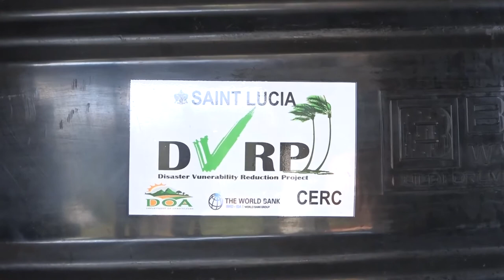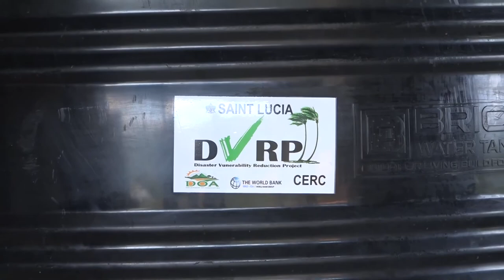Farmers receive water storage tanks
The Government of Saint Lucia through the Economic Recovery and Resilience Plan has donated 190 water tanks to Saint Lucia’s farmers. Chief Economist of the Ministry of Economic Development notes that the initiative complements an additional 382 tanks that were delivered to various public institutions including NEMO, police stations, and faith-based organizations, as part of the social stabilization plan launched last year.